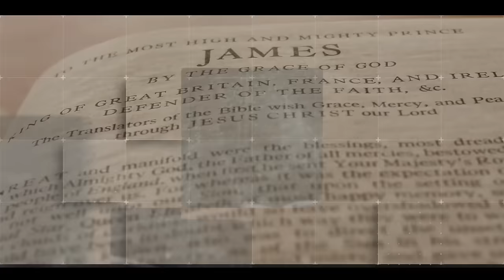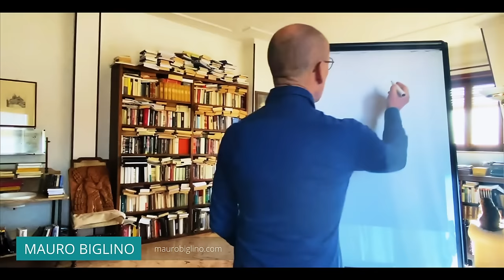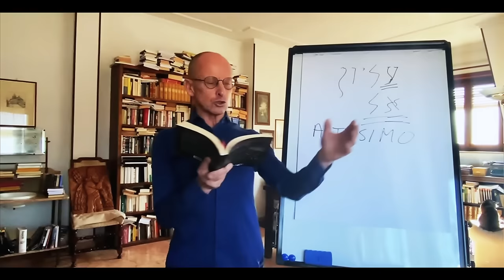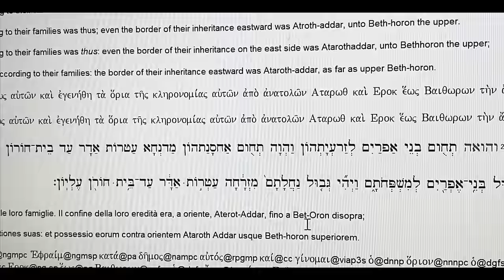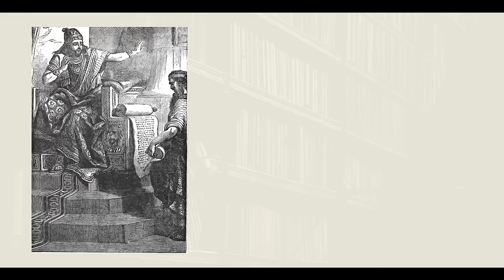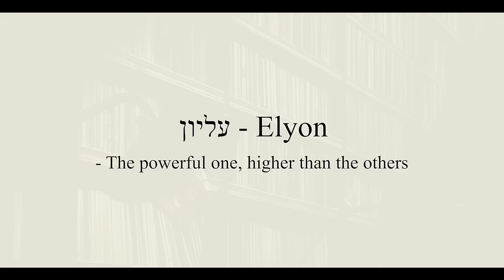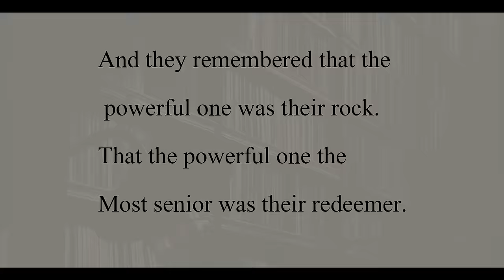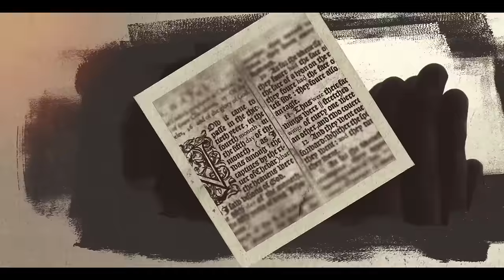ELYON - The Commander of The Elohim | Paul Wallis & Mauro Biglino. Ep 2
Aliens in the Bible - True Translations Ep 2 Elyon - Paul Wallis & Mauro Biglino.  For hundreds and thousands of years people around the world have turned to the Bible for information about God.  Two scholars Mauro Biglino and Paul Wallis argue for a radically different interpretation ...
The information in this video is key to understanding the true history of humanity. In this episode "Elyon" Mauro Biglino and Paul Wallis drill down into the ancient text of the bible and reveal their findings in this comprehensive masterclass of information. ù
Per migliaia di anni le persone di tutto il mondo si sono rivolte alla Bibbia per avere informazioni su Dio.  Due studiosi, Mauro Biglino e Paul Wallis, sostengono un'interpretazione radicalmente diversa.

Seeking out the root meanings of keywords in these ancient texts they find another, quite different story emerges ' one with enormous implications for our understanding of the human race and our place in the universe..